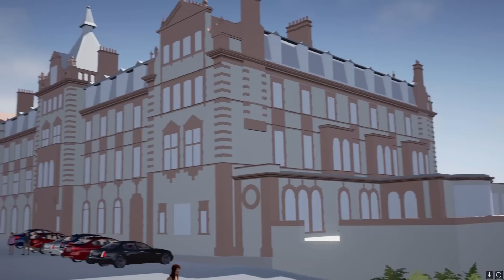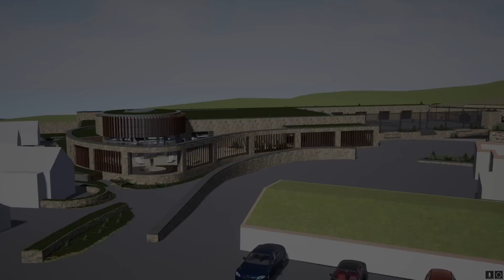Aqua Club Virtual Tour